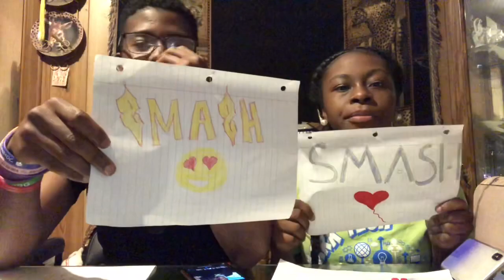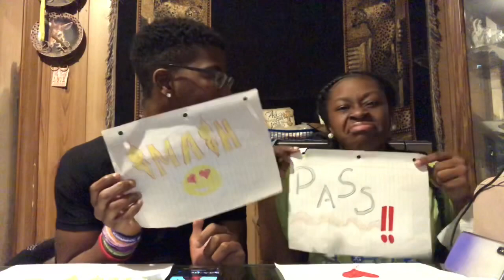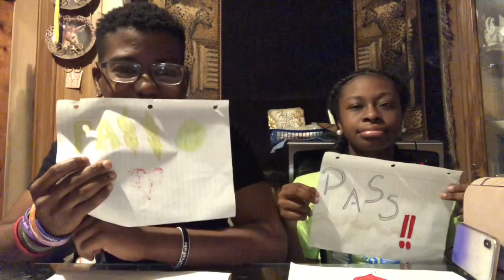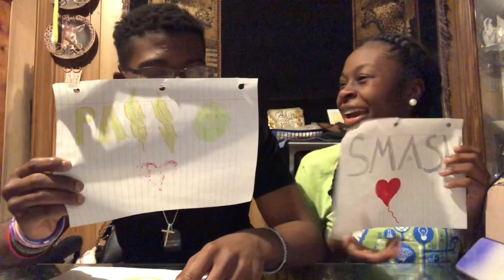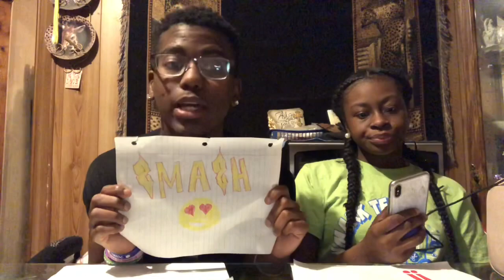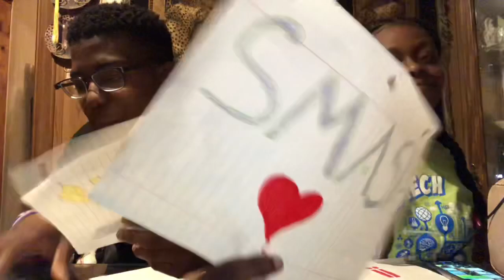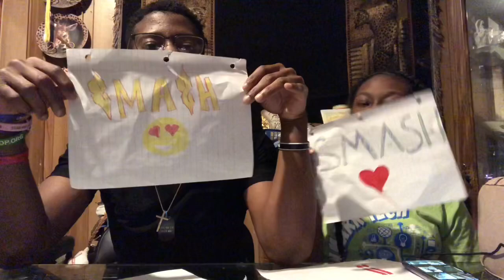SMASH OR PASS | CELEBRITY EDITION😱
We’re doing a giveaway at 1K subscribers so help us get there!